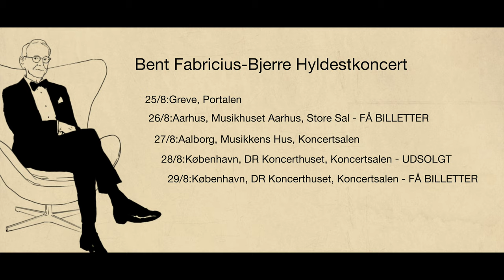Bent Fabricius-Bjerre Hyldestkoncert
En hyldest til Bent Fabricius-Bjerre og hans musik.

25/8: Greve, Portalen
26/8: Aarhus, Musikhuset Aarhus, Store Sal / FÅ BILETTER
27/8: Aalborg, Musikkens Hus, Store Sal
28/8: København, DR Koncerthuset, Koncertsalen / FÅ BILLETTER
29/8: København, DR Koncerthuset, Koncertsalen / FÅ BILLETTER

Musik af Bent Fabricius-Bjerre fremført af:

Trine Pallesen, Eddie Skoller, Mathias Heise, Nicolai Kornerup, David Springborg, Matthias Petri & LiveStrings: Josefine Dalsggard, Karen J Pedersen, Deanna Said & Live Johansson

Musik i video:

Bent Fabricius- Bjerre:

'Norwegian Sunset' - live fra øvelokalet m/ Eddie Skoller, Mathias Heise & LiveStrings.
'Forelsket i København', fra pladen 'Natsværmeri', fremført af Michala Petri, Bjarke Mogensen & LiveStrings.

Video af Frederik Lauridsen.

Tegninger af Baby Duka.

Tak til MillFactory v/ Boe Larsen for lån af studie.